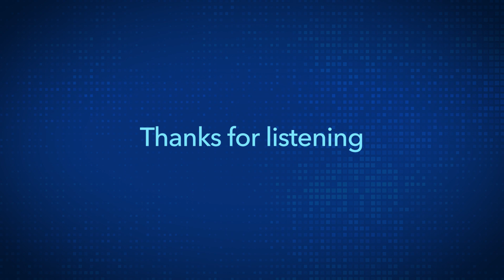Why Do Children Lose Their Trust in the Bible? (Article Podcast)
I was able to catch the children’s attention when talking about natural selection, variation within a created ‘kind’, the origin of ‘races’ where all people came from, and, of course, dinosaurs. The Bible suddenly became connected to the real world. It wasn’t just a book of stories about morals to beat them over the head with. It dawned on them that the Flood of Noah was real history accounting for much of the geology we see in the world today, the Tower of Babel could account for the origin of different people groups, and that the Bible explains dinosaurs and so on.

By Gary Bates
Originally published December, 2011

Original article: Why Do Children Lose Their Trust in the Bible?